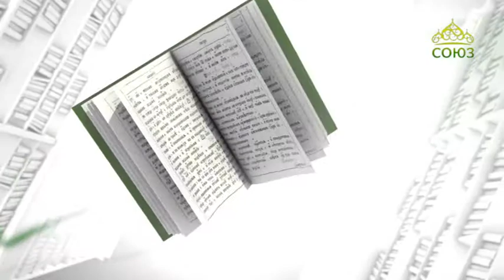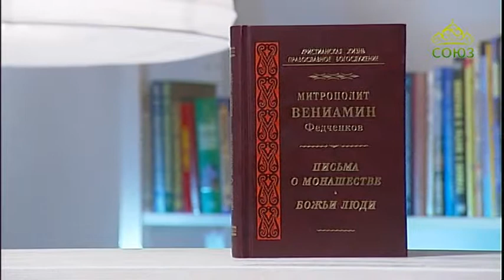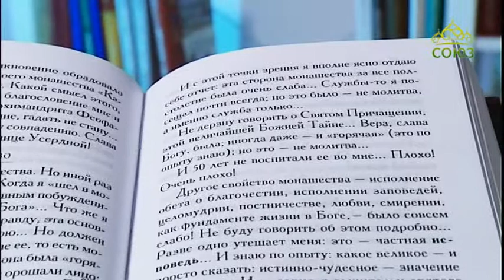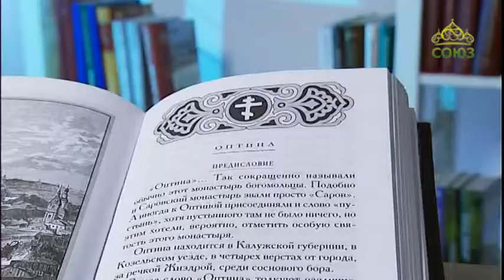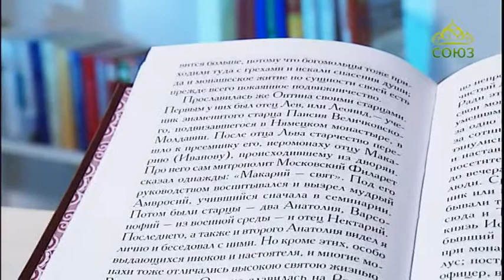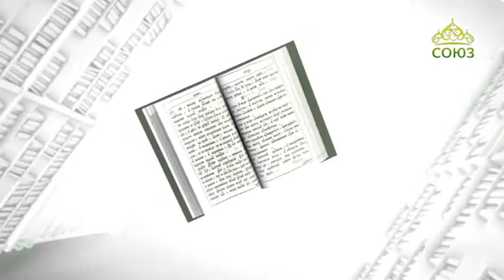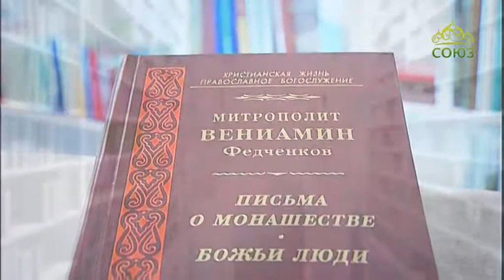У книжной полки. 5 октября 2017г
Митрополит Вениамин (Федченков). Письма о монашестве. Божьи люди.